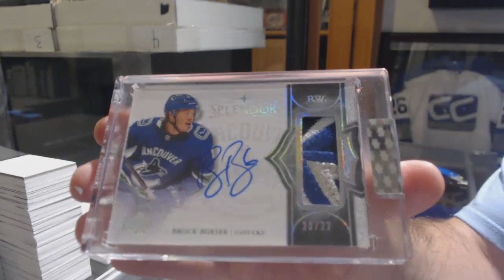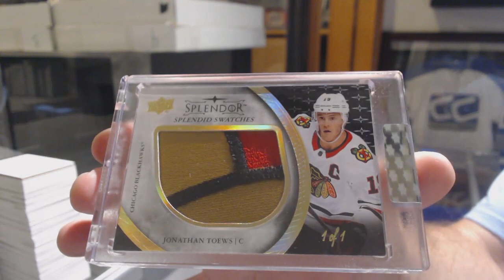Streitsflyers' 17-18 Upper Deck Splendor Hockey 2 Box Break